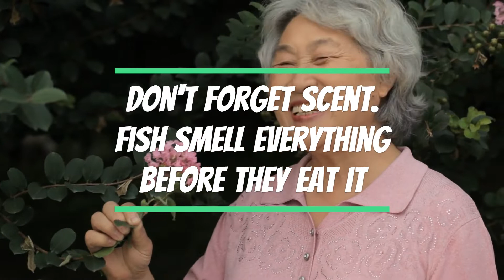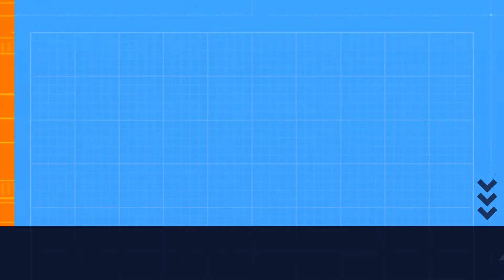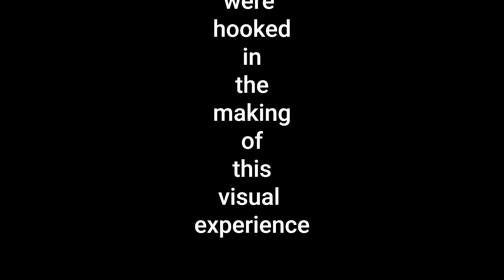TipsnTricks with Z Ro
Just a little video with some pointers for getting you fish therapy on! Enjoy. Fishing is supposed to be fun kids!